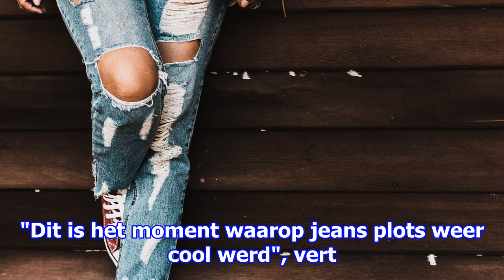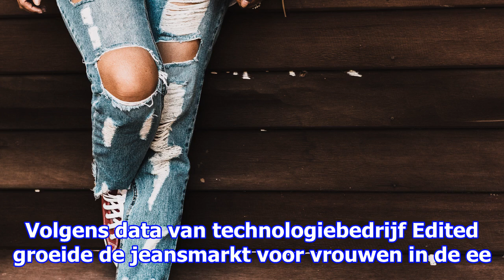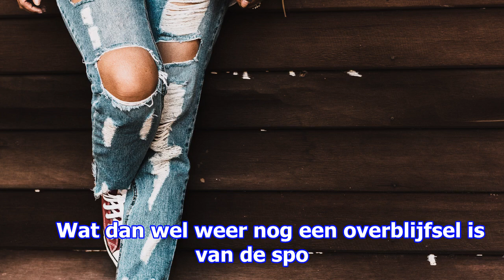De leggings hebben hun beste tijd gehad, maar deze broek is hipper dan ooit